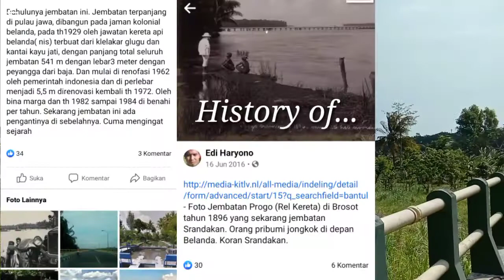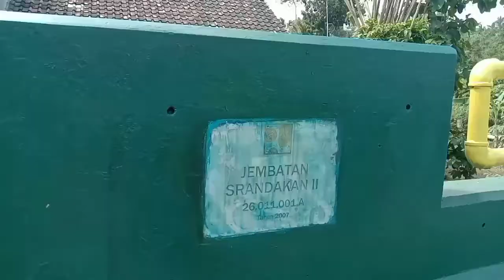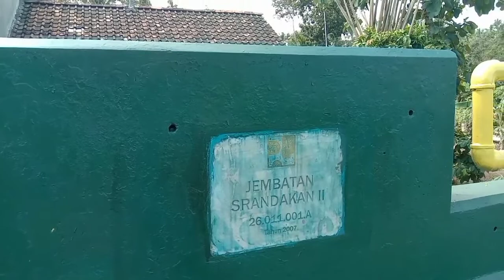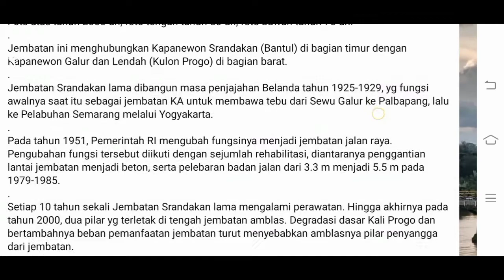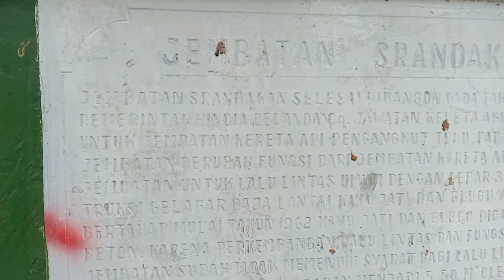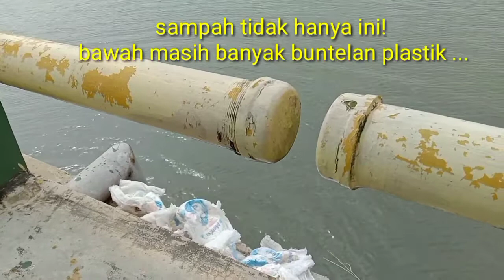Jembatan Srandakan History & penelusuran kondisi saat ini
halo gaez jumpa lagi bersama saya Mur Meniko,kali ini saya melakukan vlog penelusuran di sebuah jembatan.
banyak hal yang saya jumpai disini,sebuah sisi kehidupan lain pun ada. Kerusakan alam karena banyak yang buang sampah di jembatan ini juga gaezz ,seperti apa penelusuran saya mari simak video saya langsung saja, sampai habis ya gaez ... !!!

Toton video saya yang lainya !

Hub saya di IG